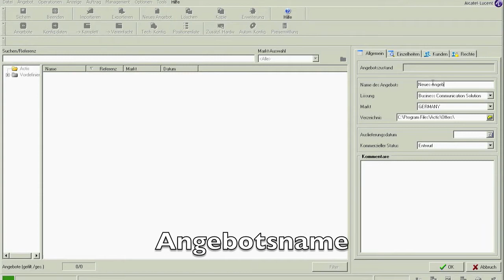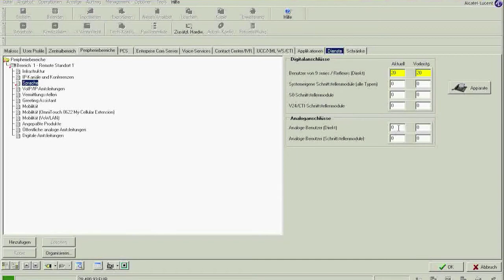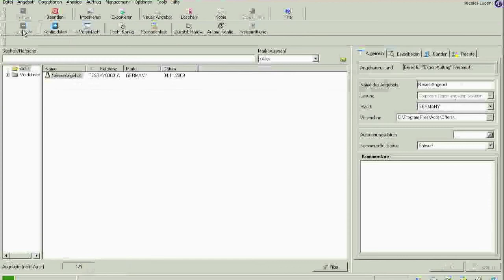Alcatel-Lucent - ACTIS fuer Einsteiger - Beispielkalkulation - German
Deutsche Beschreibung einer Beispielkalkulation mit Hilfe des Kalkulationstools ACTIS der Alcatel-Lucent